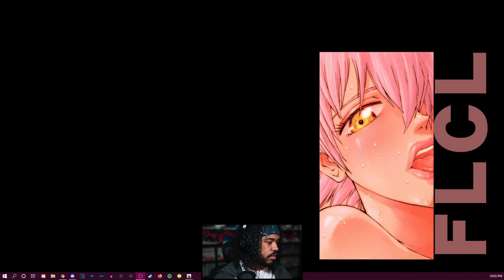I Think I Found my Persona 4 Arena Ultimax RIVAL!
Back with some more Persona 4 Arena Ultimax this time bringing you my first matches online against OmegaPro. We're both having a ton of fun with the game so hopefully you guys enjoy the content and are down to see me learn and play it a bit more.